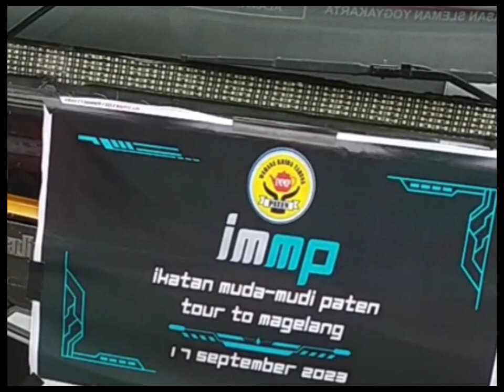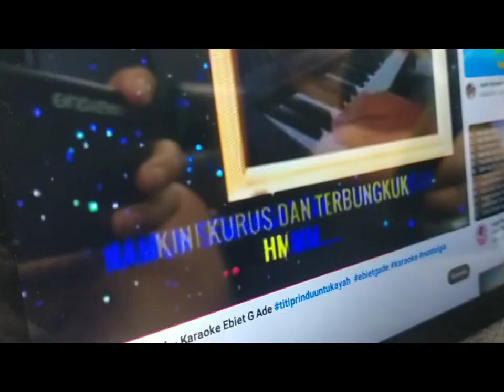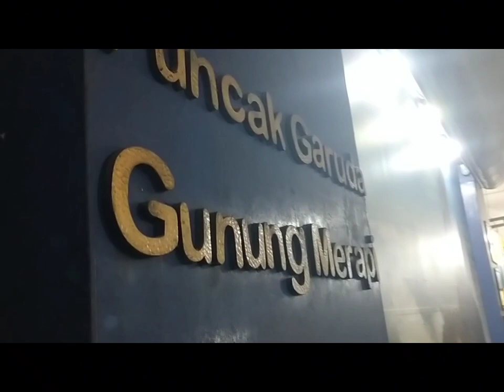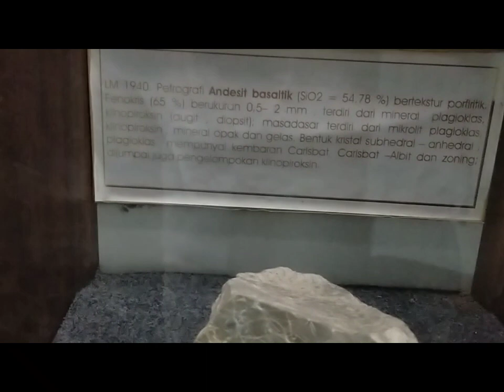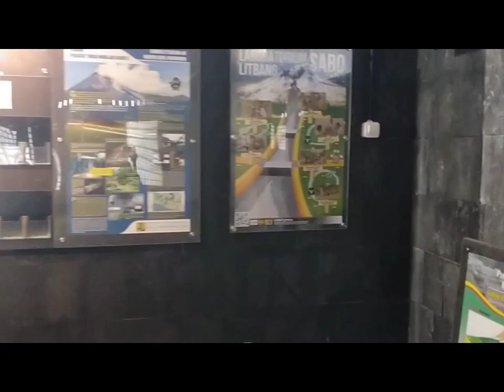road to magelang, piknik kyai langgeng dan keteb pas,MERAPI MELETUS